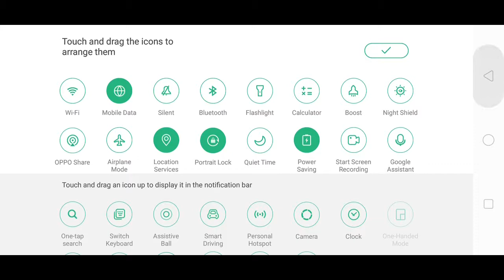This is my simple video of coc game play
Hi giys in this my fist video of coc of attack and a simpel game play

My name himanshu nokhwal
My chanal name is I con gaming
Collaboration with immortal gaming
Collaboration with arthat
Game's we play in this chanal
1. clash of clash
2. Pubg
3. Call of diti
After some days we return with a new video
You can aske me any question in comant box and i give answer in next video
I play call of diti after releage
Full form of coc is clash of clans